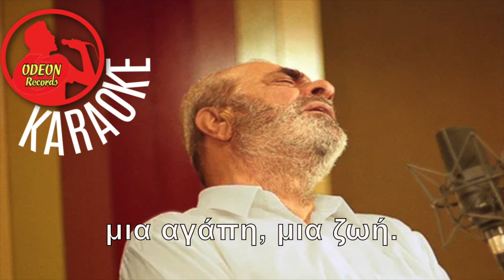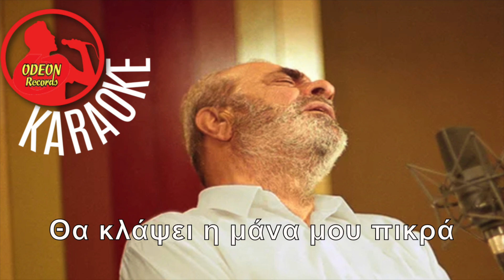DAKRIZMENI ZITAS TIN AGAPI MOU - APOPSE SE'XO STIN AGALIA MOU (Professional Karaoke) Odeon Karaoke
Music: Christos Nikolopoulos Lyrics: I. Vasilopoulos Lyrics: Apopse Se'xo Stin Agalia Mou-Pithagoras
Η καρδιά μου ας όψεται
Δακρυσμένη ζητάς την αγάπη μου
και ξεχνάς ένα λάθος σου μεγάλο

Ένα βράδυ εσύ με το δάκρυ μου
είχες χτίσει φωλιά με έναν άλλον
Σε λυπάμαι αλλά είσαι κίνδυνος
σ' αγαπάω αλλά αμφιβάλλω.

που σ' αγαπάει ακόμα
Όμως πως να κοιμηθώ
σε λερωμένο στρώμα

Απόψε σ’ έχω στην αγκαλιά μου
μα σε χάνω το πρωί,
απόψε σβήνει στην κάμαρά μου
μια αγάπη, μια ζωή.

Φίλα με γλυκιά μου,
σβήσε τη φωτιά
για να σε χορτάσω
όταν φύγεις πια.

Θα κλάψει η μάνα μου πικρά
όταν μου πεις το έχε γεια
και θα ραγίζουν τα βουνά
όταν σου πω αντίο.

Θα πέσουν μαύροι κεραυνοί
στο τελευταίο μας φιλί
κι ο κόσμος όλος θα πνιγεί
αν κλάψουμε κι οι δύο.

© Copyright:
Music produced and arranged by Kostas Filippeos
Footage/photos courtesy of: Pixabay, Pexels and Shutterstock
Bouzouki, accordion, Guitar: Kostas Filippeos
Clarinet: George Milionis
Programming, mixing and mastering: Chris Phillips